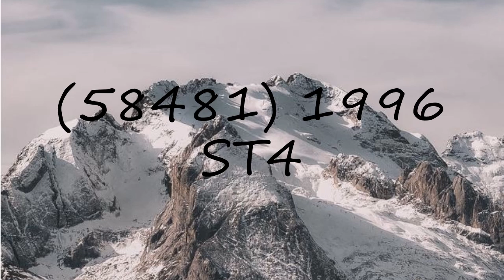How to pronounce (58481) 1996 ST4?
How to pronounce (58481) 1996 ST4? say (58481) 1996 ST4! How to say (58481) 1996 ST4. How to pronounce (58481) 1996 ST4 correctly.  Learn the pronounciation (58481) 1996 ST4! Expand your vocabulary, learn (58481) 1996 ST4 word. Use this free pronunciation guide to practice words at a time. Learn for free. Thank you for viewing, please like or subscribe! hoe om te sê, si të thuash, እንዴት እንደሚናገር, wie sagt man, comment dire, come dire, como dizer, как сказать, nasıl denir, cómo decir, 怎么说,